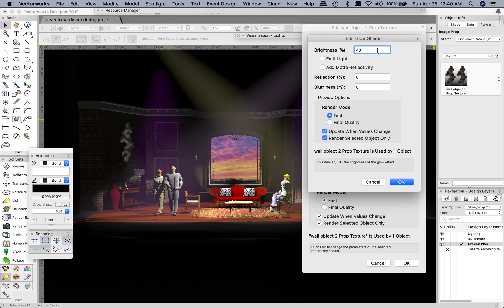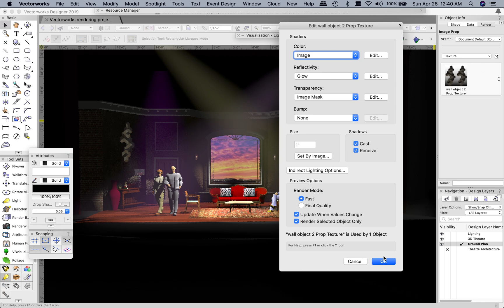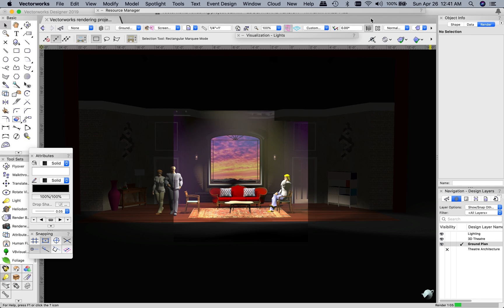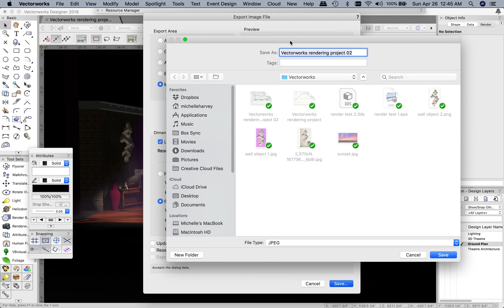Vectorworks Rendering - Part 5 - finishing touches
Wrapping up the project.